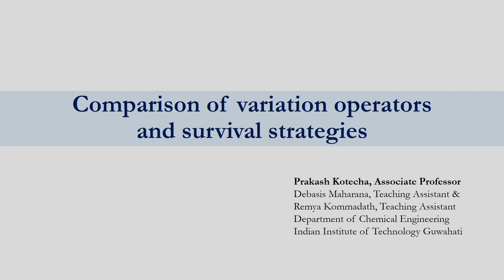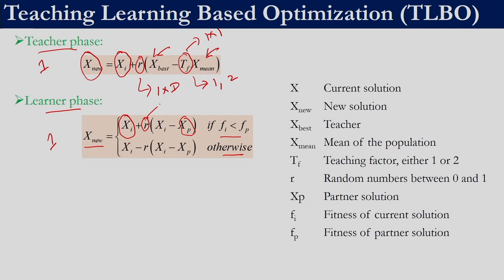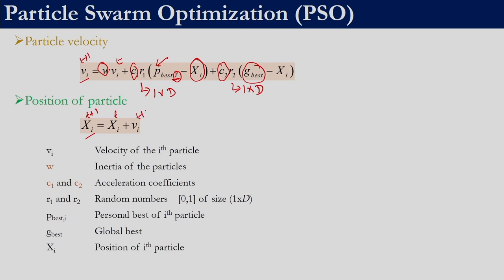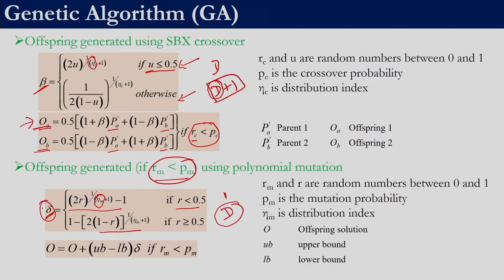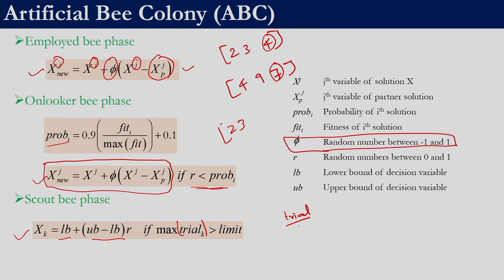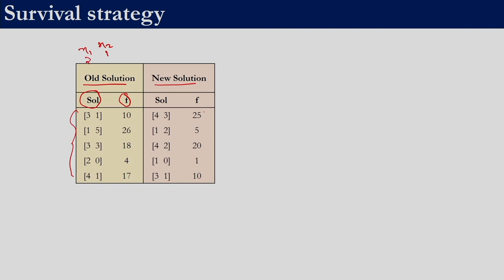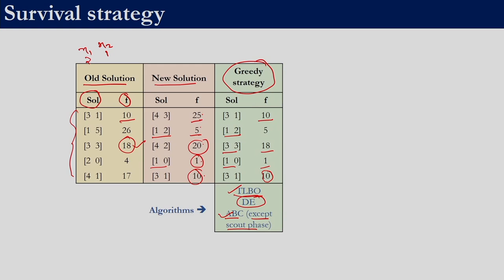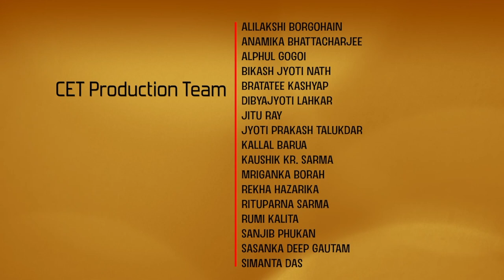Comparison of Variation Operators and Survival Strategies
Course Name: Computer Aided Applied Single Objective Optimization
Subject: Biomedical and Engineering
Target User: UG/PG